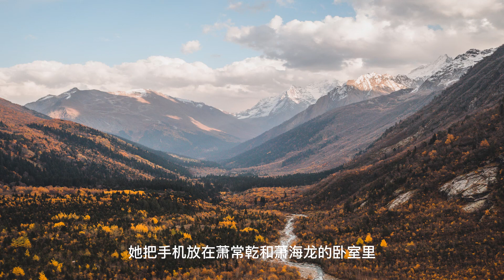上门龙婿有声小说推荐：2546章 臭不要脸|叶辰萧初然都市言情小说有声书小说免费在线听书YouTube有声读物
上门龙婿有声小说推荐：2546章 臭不要脸|叶辰萧初然都市言情小说有声书小说免费在线听书YouTube有声读物#小说推荐